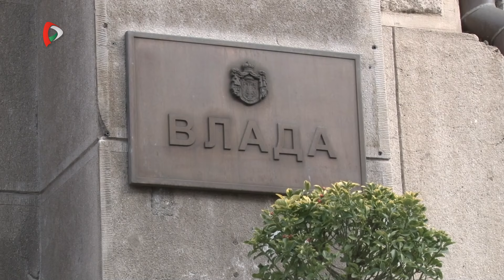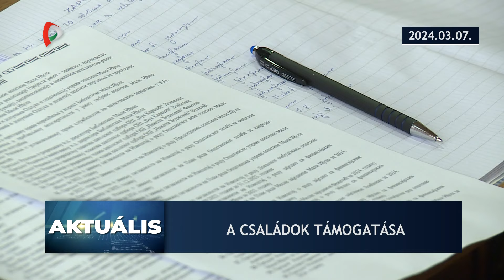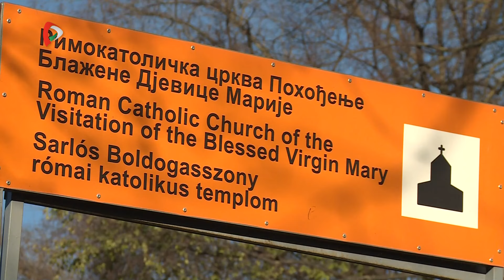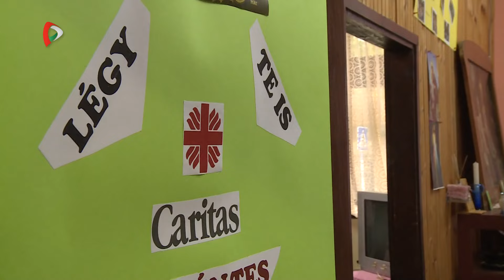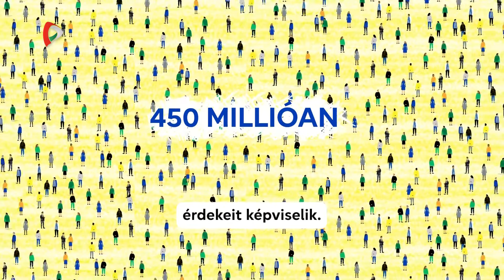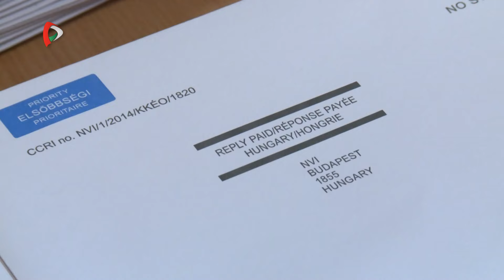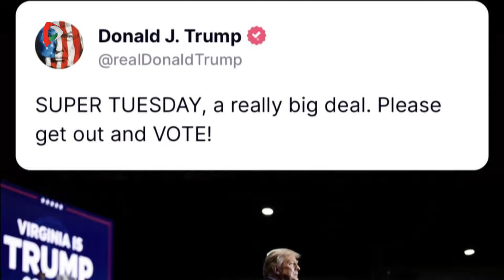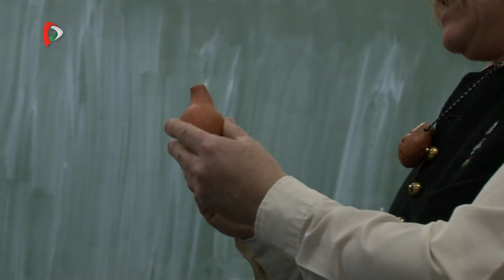Közügyek – 2024.03.07.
A Közügyek mai adásának témái:
- Ana Brnabić a haladók jelöltje a házelnöki posztra - Népért és Államért Mozgalom
- Kinevezések a Szabadkai Egyházmegyében - Esperesek, bizottságok és testületek
- Három év Topolyán - Bemutatjuk Szakály József esperesplébánost
- Európai parlamenti választások - A vajdasági magyarok is szavazhatnak
- Amerikai elnökválasztás - Ismét Biden-Trump párharc?
- Faültetéssel a klímaváltozás ellen - Hasznos tudnivalók a parkosításról
- Őseink Zenéje - Népzenei találkozó Szenttamáson